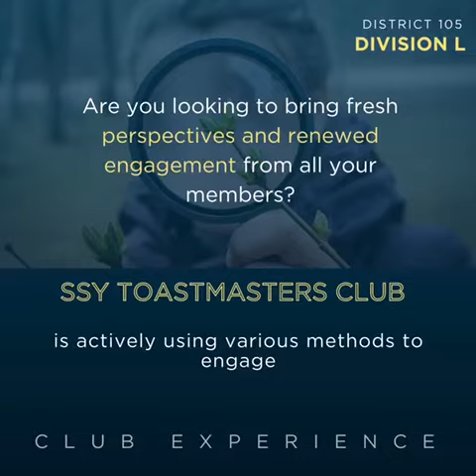SSY TOASTMASTERS CLUB EXPERIENCE: MARHABA, MEDITATE, MOTIVATE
SSY TOASTMASTERS CLUB EXPERIENCE BY DIVISION L DISTRICT 105
3Ms:
MARHABA / MEDITATE / MOTIVATE

We welcome everyone with warmth and help all to vibrate at higher frequency through mindfulness and motivate them through mentorship.